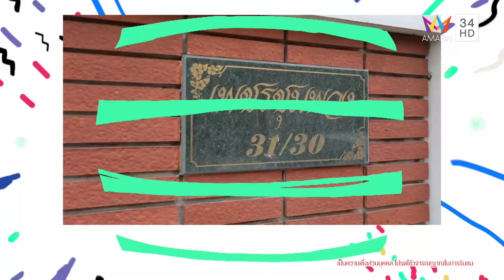ถึงกับขนลุก! "หมอบี ทูตสื่อวิญญาณ" ทัก "นิกกี้" มีสิ่งไม่ดีอยู่ในบ้าน | ซุป'ตาร์ พาตะลุย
ทำเอา "นิกกี้" ถึงกับขนลุก! เมื่อ "หมอบี ทูตสื่อวิญญาณ" เอ่ยปากทักว่า "มีสิ่งไม่ดีอยู่ในบ้าน" แถมงานนี้ยังทักไปถึงน้องก้อยอีกด้วย